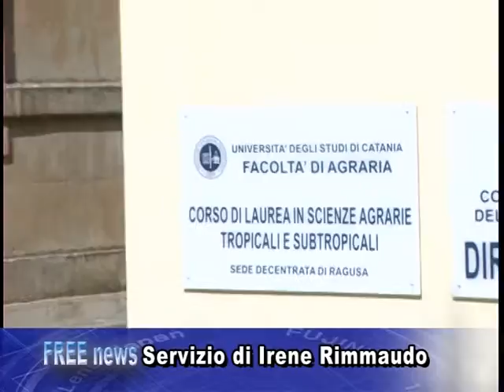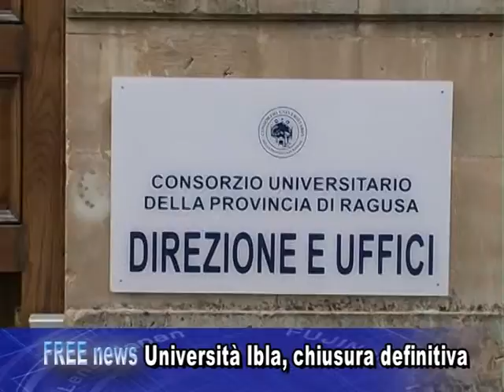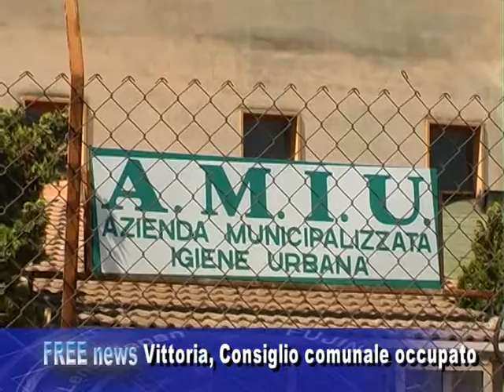tg 05 10 sera 1p OK#